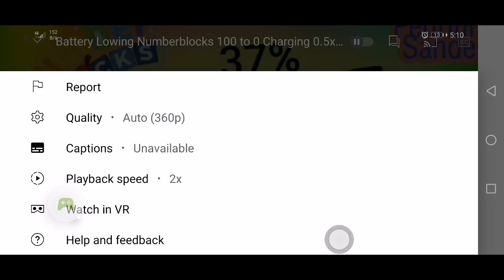Battery Low Numberblocks 4x